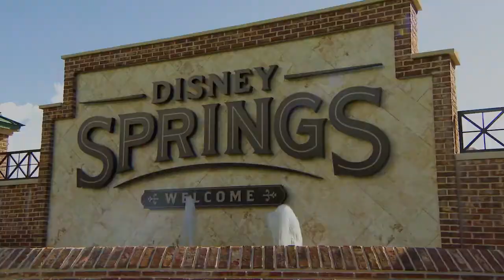Transformación de niña en princesa de Disney Elena de Avalor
En Walt Disney World le hicieron realidad el sueño a una niña, que quería verse como Elena de Avalor, la princesa de Disney inspirada en la cultura latina. Mira cómo se transforma gracias a la magia del hada madrina en la Bibbidi Bobbidi Boutique de Disney Springs.